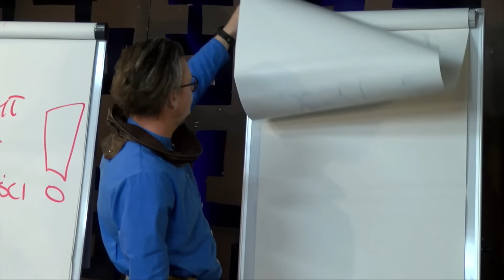Premiera Mental Lingua Franca 3.0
Dziś premiera wyczekiwanego zapisu VOD z Mental Lingua Franca 3.0! Wiedza dotycząca sprzedaży jest dosłownie na wagę złota. :)

Zapis dostępny od ręki, możesz oglądać już dziś!

Zestaw zapisów VOD z trzech edycji, czyli:
1. Ok. 30h wideo w jakości HD, czyli 6 dni szkoleniowych!
2. Dostęp na 365 dni
3. Nielimitowana ilość odtworzeń
4. Powtarzaj i utrwalaj wiedzę!